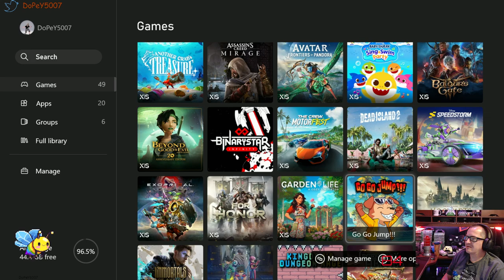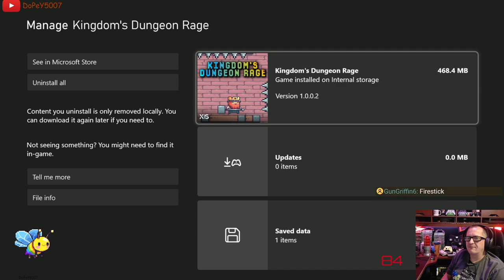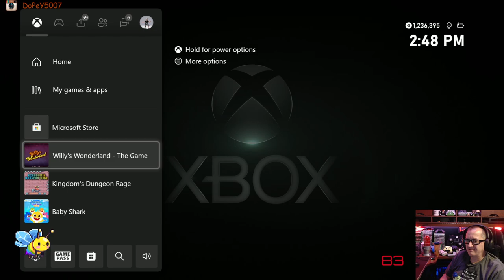Willy's Wonderland - The Game Twitch 🏄 stream VOD 🎥 Xbox 🕹 IDatXbox 🆔@🎮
Willy's Wonderland - The Game Live stream VOD